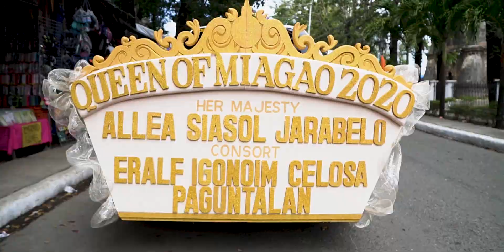Miagao Salakayan 2020 by Handumanan Photography